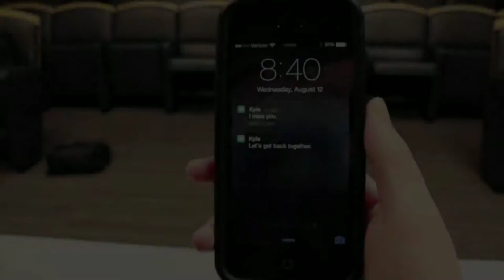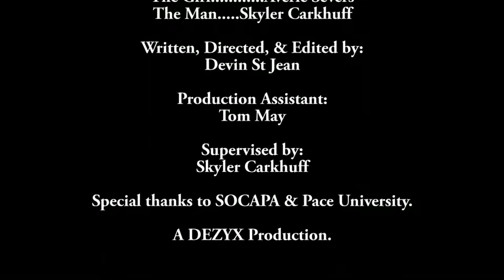"The Follower" - SOCAPA 2015 - Rodriguez Film Course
A girl is followed by a mysterious presence.

Short film created in a one-week course at SOCAPA Arts in New York City in 2015.

Written, Directed, & Edited by:
Devin St Jean

Starring:
Averie Severs & Skyler Carkhuff